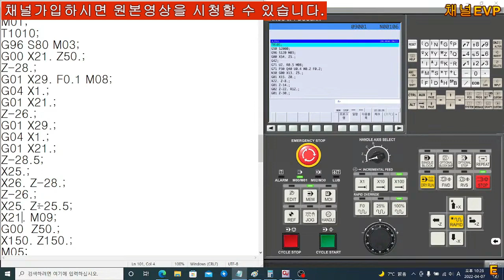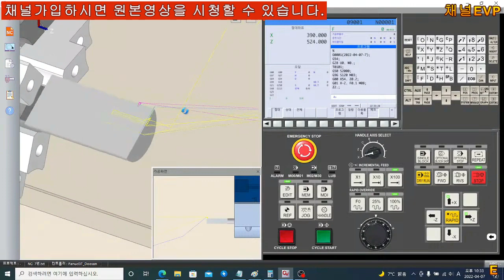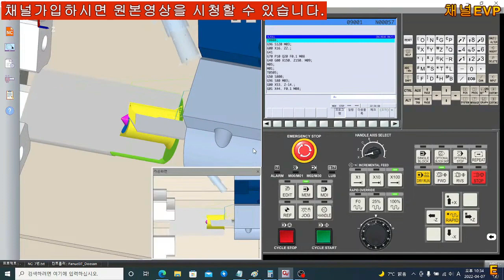GV-CNC 컴퓨터응용선반기능사 실기 연습 7부 E 공개용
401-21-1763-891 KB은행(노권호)